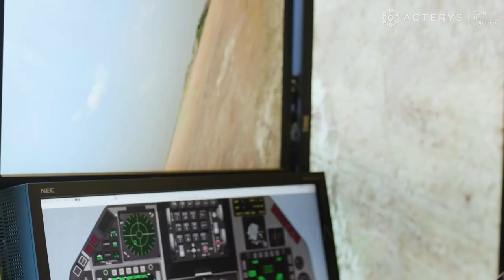PLEXSYS Optimizes Operations Through Automated Data Consolidation | Acterys | Plan to Succeed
This case study explores how Plexsys addressed its data fragmentation and decision-making challenges by deploying Acterys. The implementation not only streamlined operations and improved decision-making but also enhanced data security and reporting efficiency, demonstrating Acterys’ transformative power for the military organization.